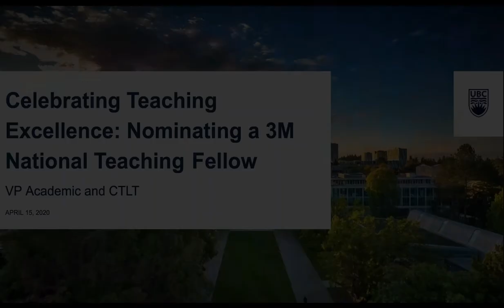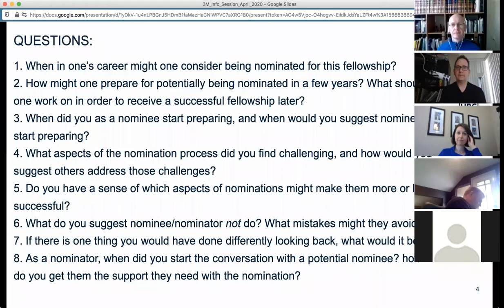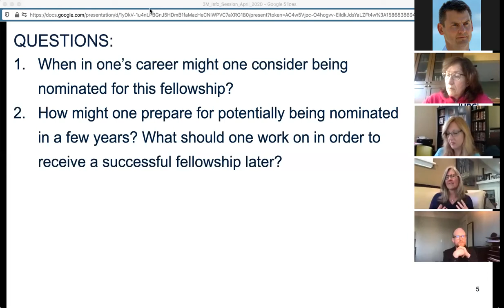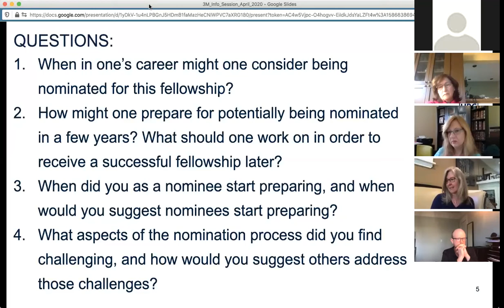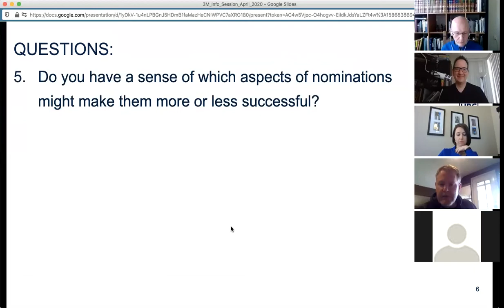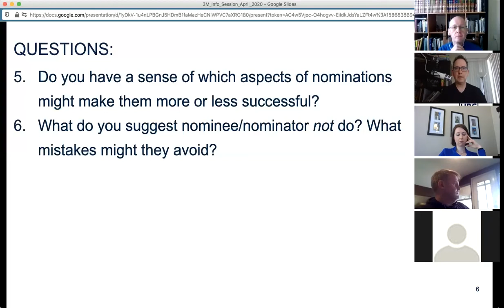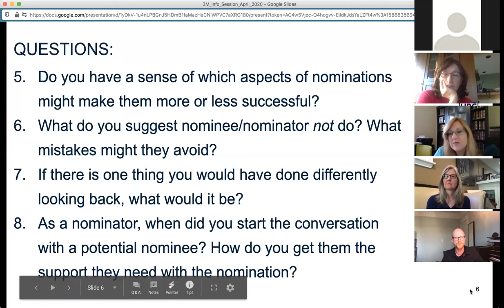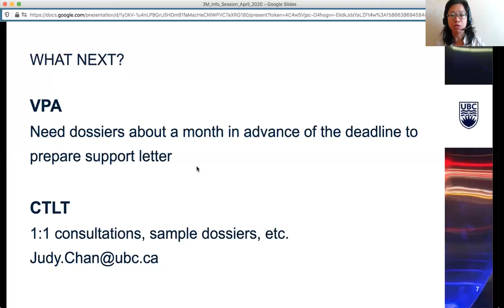2020 Celebrating Teaching Excellence: Nominating a 3M National Teaching Fellow Virtual Panel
UBC is consistently ranked among the 40 best globally and the top 20 public universities in the world. UBC’s commitment to supporting innovation in teaching and learning, is reflected in the achievements of exceptional instructors and educational leaders, including 22 3M National Teaching Fellows among current or former faculty or alumni.

The Centre for Teaching, Learning and Technology (CTLT) organized a virtual panel discussion about the nomination and application process for the 3M National Teaching Fellowships.  At this information session, participants had the opportunity to meet some of UBC’s 3M National Teaching Fellows and hear their experiences about how they prepared their nomination packages and what they identified as crucial to their ‘success’. Dr. Simon Bates and Dr. Christina Hendricks shared support available from the Office of the Provost & VP Academic and from the CTLT.